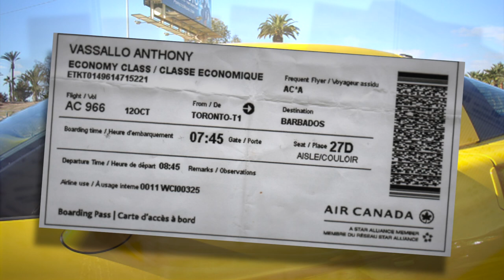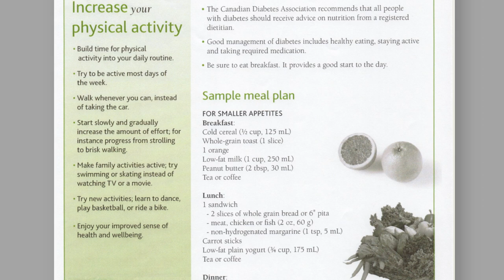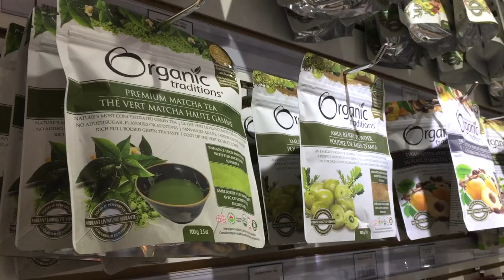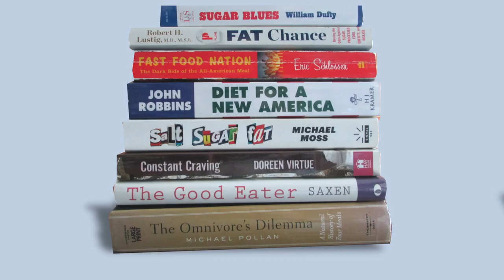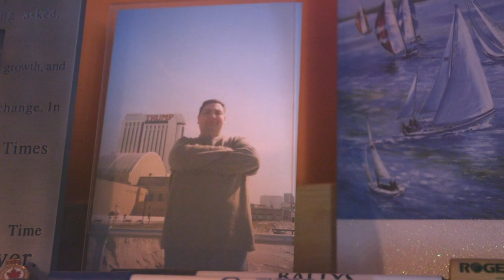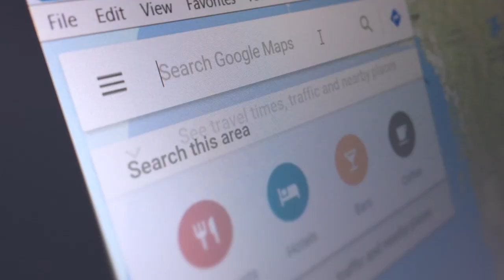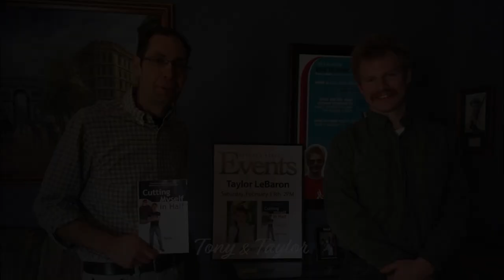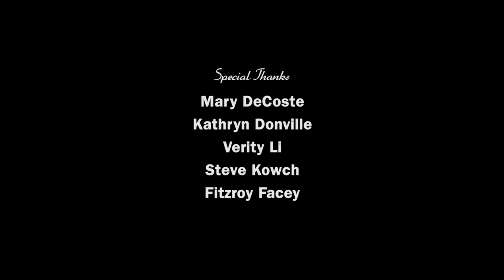Follow Me Documentary - Sustainable Weight loss Nicholas Li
Film by Tony Vassallo & Nicholas Li